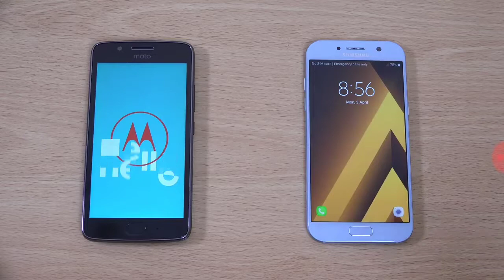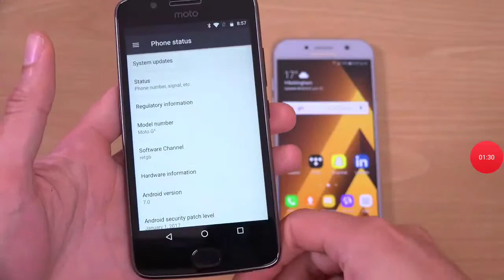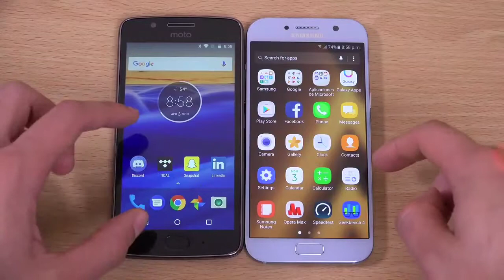Moto G5 vs Galaxy A5